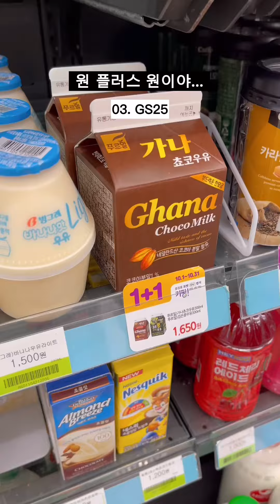[1분 리뷰] 가나초코우유가 사라진답니다. (푸르밀 사업종료)